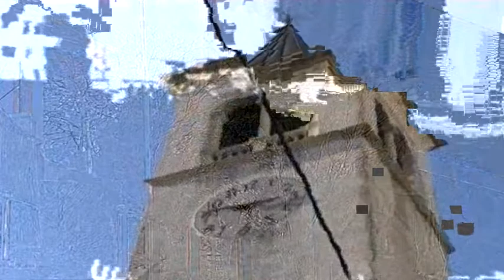valdiresia fasching2004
Fasching in Val die Resia 2004